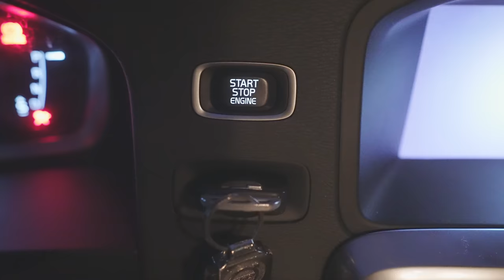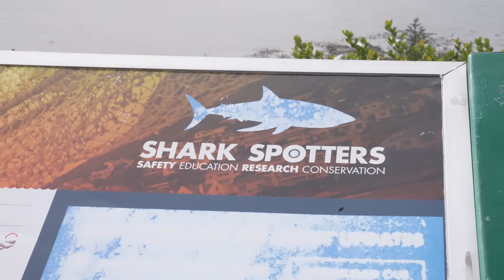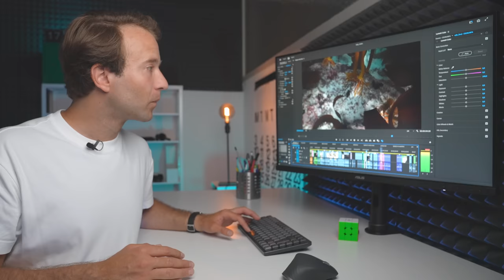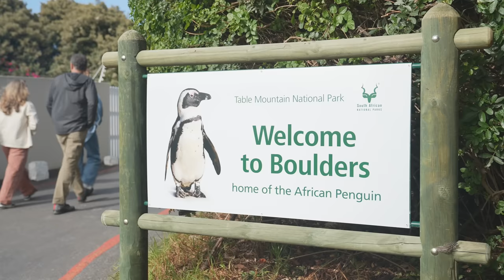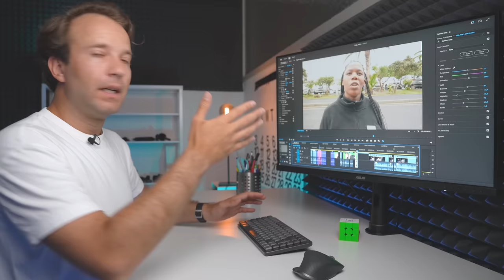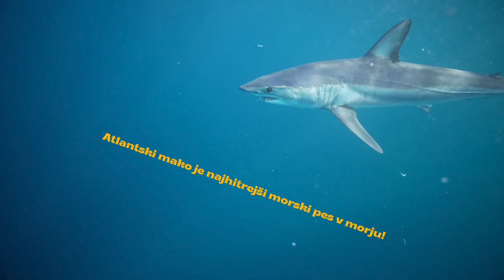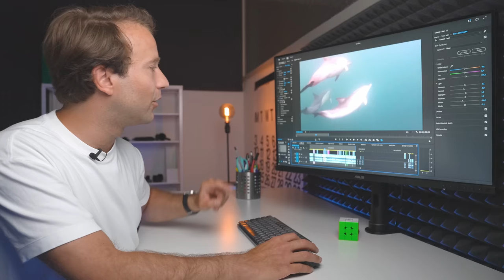Potapljal sem se v Južni Afriki!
Nevejetni gozdovi alg, rastlinstvo in živalstvo, ki jemljeta dih in nepozabne izkušnje pod vodo. Na vdih sem se potapljal v vodah Južne Afrike in tole je prva od dveh reportaž tega potapljaškega izleta.

Po Youtube premieri bo še livestream Q&A, vabljeni :)

Hvala obiskovalcem Youtube srečanja in koncerta za ves feedback in lepe odzive.

Ter hvala vsem za pomoč pri oblikovanju in postprodukciji videa.

Grafike: Ljudje, design studio
Tonska obdelava: Aljaž Bastič
Slikovna obdelava: Dejan Ulaga
Sekvenca z letalom in feedback: Miha Krivec

je pravi naslov, če bi prišli na kakšno mojo predstavo ali delavnico :)

Če te zanima, je tole referall povezava do zastonj 30 dnevnega preizkusa